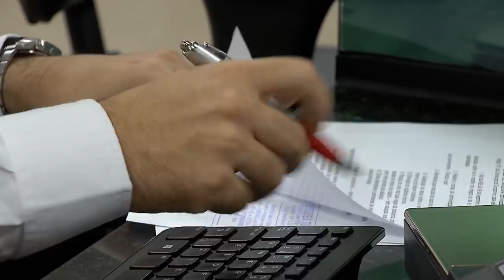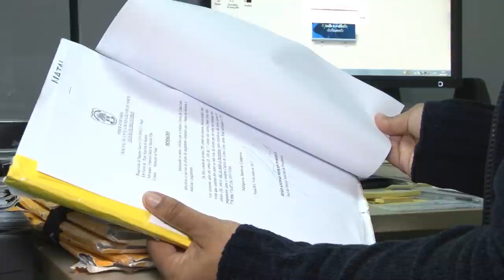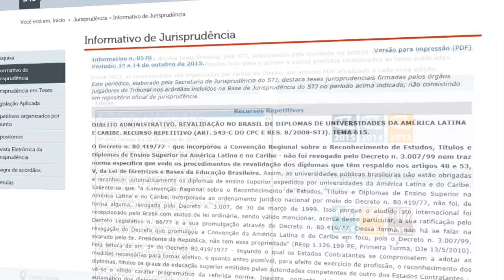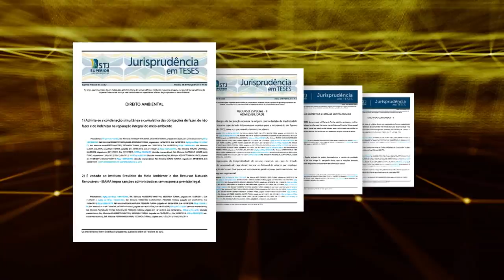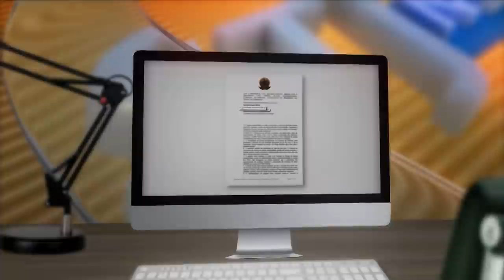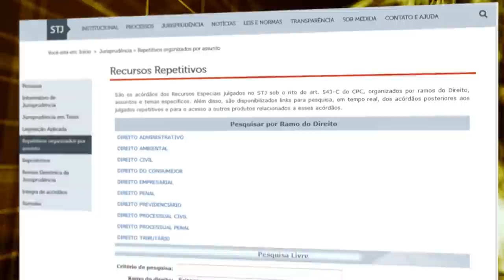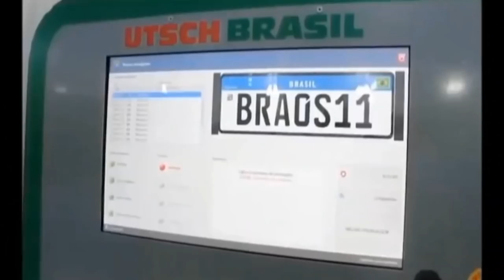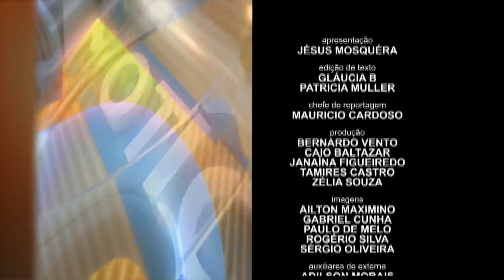STJN nº 232: Racismo (04/11/2018)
No STJ Notícias desta semana, vamos reprisar a reportagem especial sobre racismo. Apesar da Constituição Federal  de 1988 criminalizar o  preconceito de raça e de cor,  e proteger contra qualquer forma de  discriminação, casos de racismo ocorrem diariamente no brasil. Você vai conhecer a história de quem enfrenta obstáculos diários para se firmar na vida social e profissional, e como o STJ  tem julgado os recursos de racismo que chegam ao tribunal.  Não perca! O STJ Notícias vai ao ar na TV Justiça todo sábado, às 13h, com representações aos domingos (13h); segunda(7h30); terça(11h) e nas quintas às 7h30.